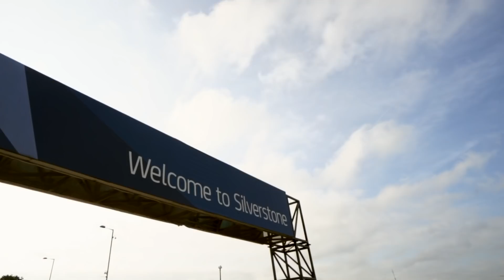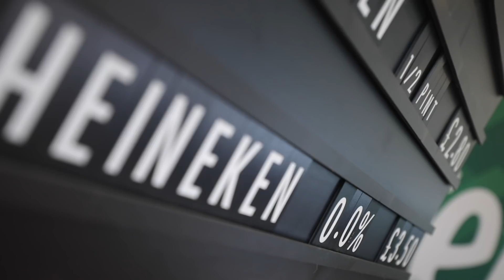CONVERTING A FERRARI FAN INTO MERCEDES FAN!! | NICO ROSBERG | RACEVLOG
Great pole by Valtteri Bottas and I converted a fan from Ferrari to Mercedes!!

Sorry for the lack of structure in this video. Everything got a bit out of hand in the FanZone there and I couldn't really follow through with my inspirational topic. Valtteri Bottas did a great job today edging out Lewis Hamilton by the smallest of margins...42cm on the track!!! Also congratulations to Frank Williams on his 50th anniversary in F1. He's done so incredibly much for the sport and it's awesome to see him being back at the track this weekend. Also Silverstone is the home of motorsport and you can really feel it with all the fans attending. Wow! Looking forward to the race tomorrow!